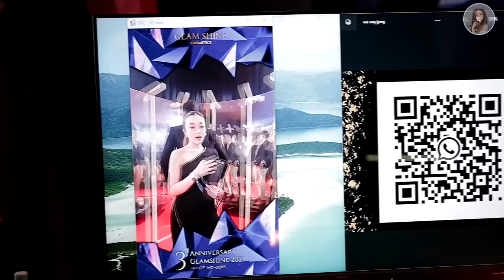GREBEK & HOUSE TOUR RUMAH FUJI ! RUMAHNYA GEDONGAN BANGET WOI SO PROUD